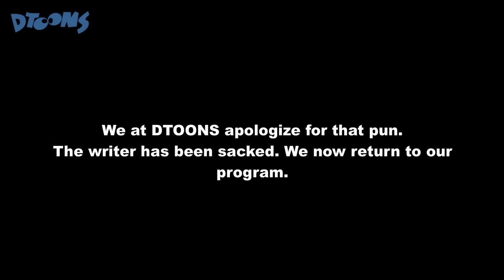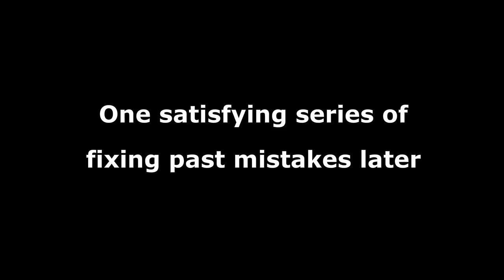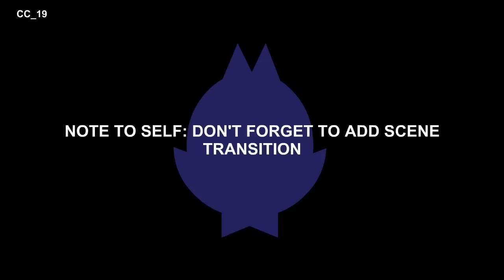Conroy Cat | ALL EPISODES | Cartoons by Dtoons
Check out all of the Conroy Cat cartoons we made in one video! Can you watch them all?

Here's a whole bunch of Conroy Cat episodes! Featuring items like Spider-Man's powers, Yoshi's egg, the Chaos Emeralds, Sonic's Rings, Cuphead's powers, the Infinity Gauntlet, the Dragon Balls, Rose's shield from Steven Universe, Friday Night Funkin Mic, Smash Ball, One Punch Man's Glove and more!

Conroy Cat and Co. are modern cartoon shorts inspired by the classics. Watch as Conroy Cat and his toon trainer from the 1930’s Doggy try out crazy gadgets that Conroy pulls from behind in “What Chu Got?”.